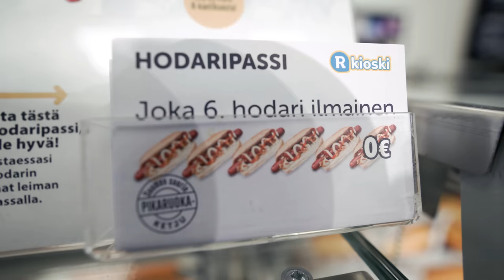Jaajo ja Jaakko vetää Suomen nopeimmat grilliruoat!!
Kaupallisessa yhteistyössä R-kioski.

Jaajo ja Jaakko Parkkali maistelevat R-kioskin grillimenun.

0:00 Intro
1:37 Grillimenu
5:24 Hodari
9:30 Taquito
11:40 Pizza
15:03 Slider
15:45 Lihapiirakka
18:33 Paras?